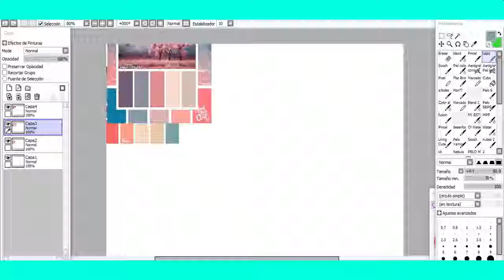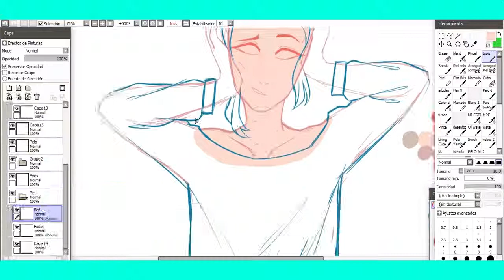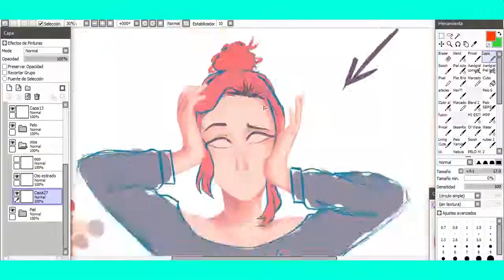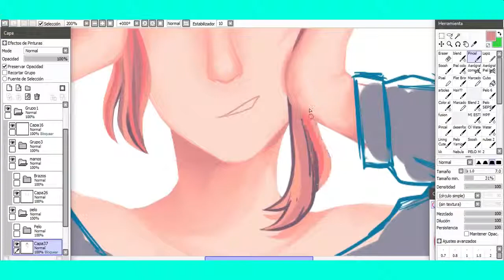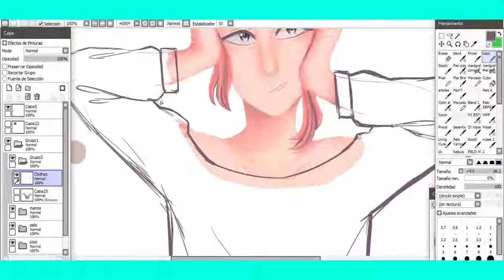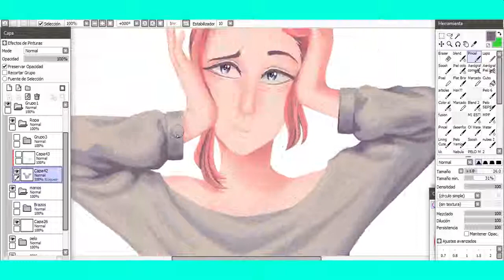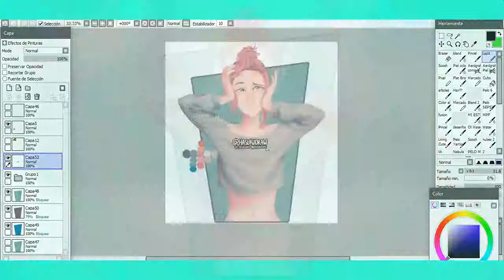Myself | Speedpaint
❥Tiempo: 5 Hs

💕Equipamiento:
Para Dibujar:
❥PhotoShop
❥Wacom Bamboo Create Pen and Touch
Para el vídeo:
❥Canon EOS Rebel T6i
❥Samson C01U
❥Snagit
❥Premiere Pro